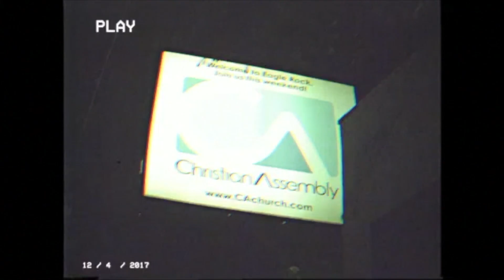Fall Retreat 2017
CA Students Fall Retreat 2017

Filmed and Edited by John Martinez